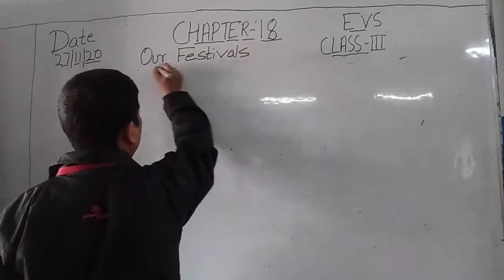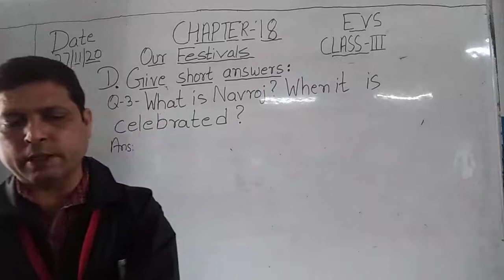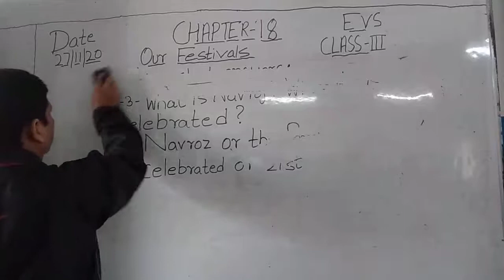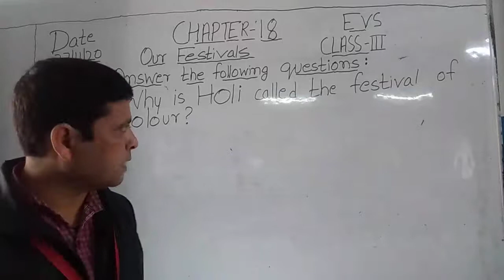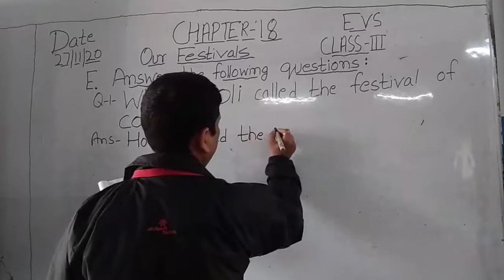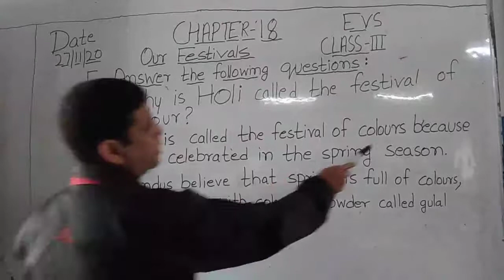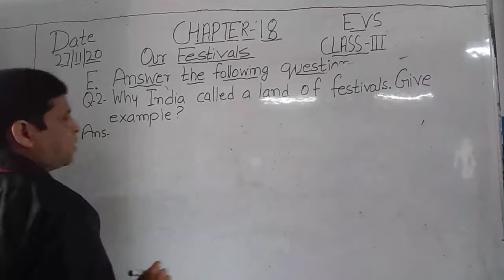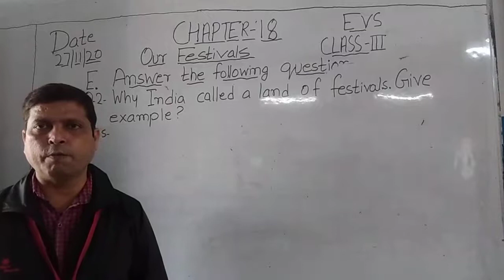Class III EVS 27-11-2020 by Mr Rupesh, chapter-18